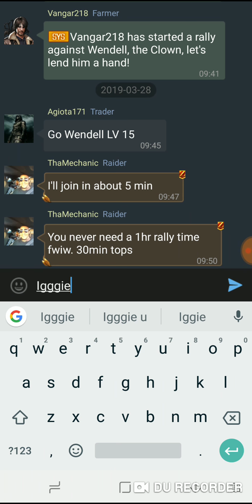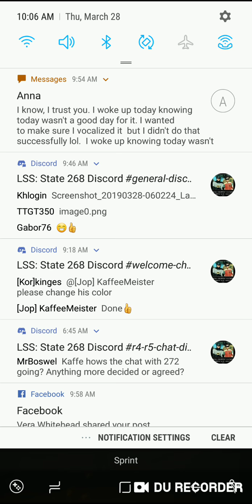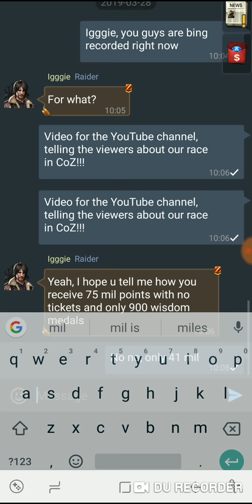Last Shelter Survival: Hero Day failed!! What not to do! March 2019